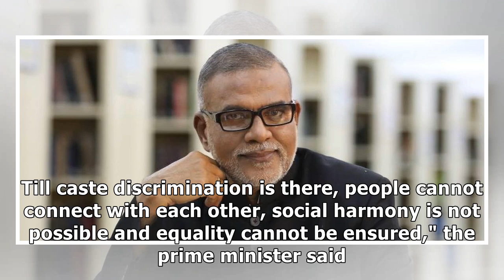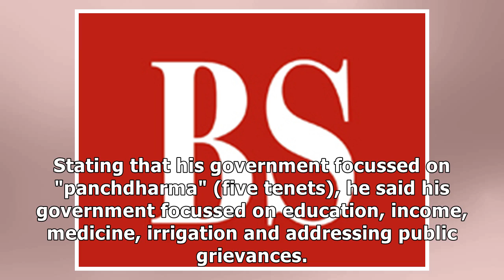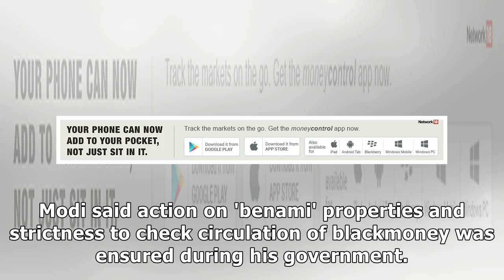End caste discrimination, identify those who promote it for self-interest: PM Modi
Prime Minister Narendra Modi on Tuesday invoked Sant Ravidas on his birth anniversary to urge people...